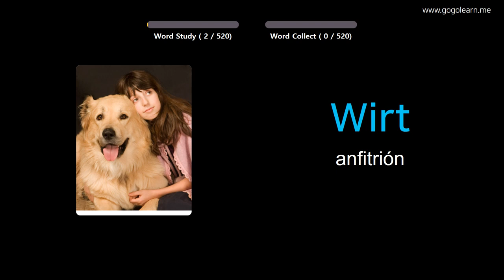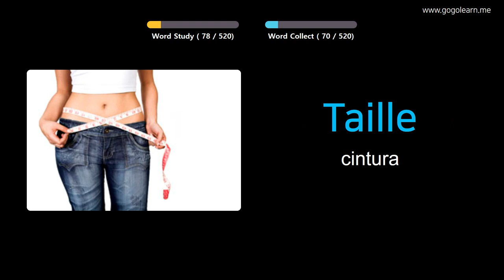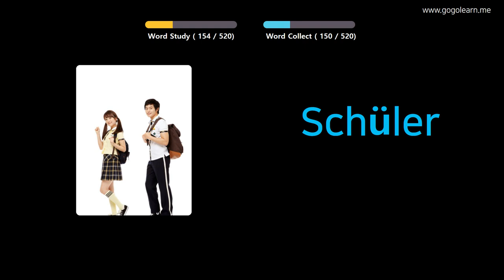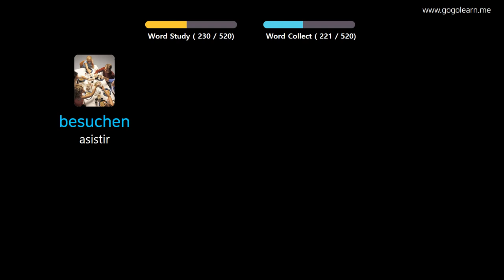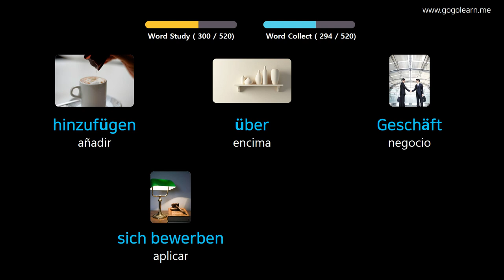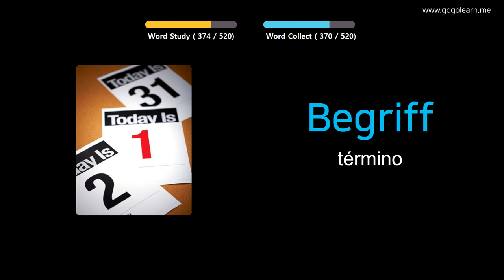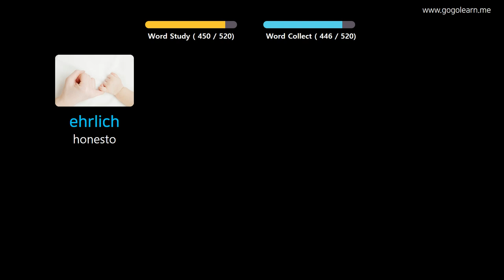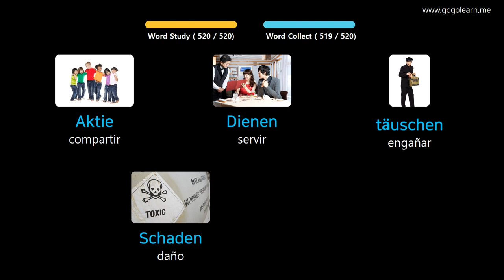Aprender Alemán A Través De Imágenes |Vocabulario Alemán Escuela Media Básica | Golearn